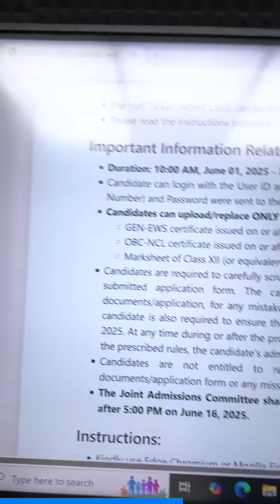How to Upload CBSE Results for IAT 2025 – Must Watch Now! 🔥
Don’t Upload CBSE Results for IAT 2025 Without Watching This! 😱

📢 Important Announcement for IAT 2025 Aspirants!

The CBSE Class 12 results upload window for IAT 2025 applications is now open. Make sure to upload your results on the official portal to complete your NISER and IISER application successfully.

⏳ Don’t miss the deadline!
✔️ Follow all instructions carefully to avoid rejection.